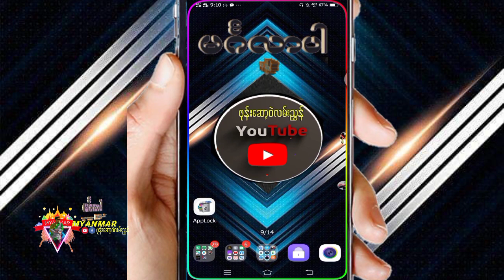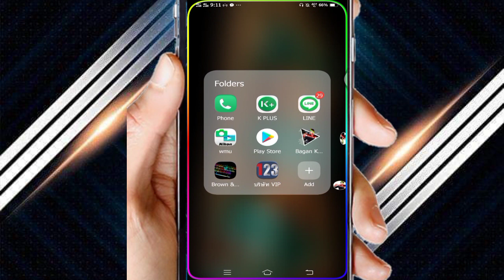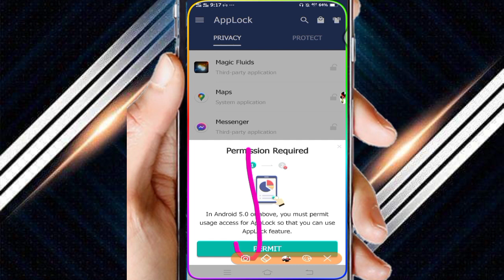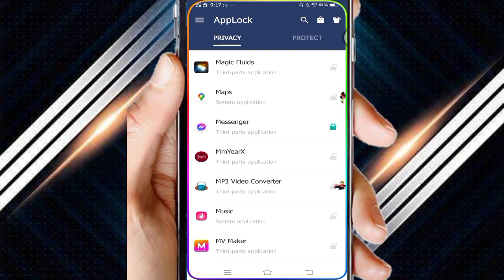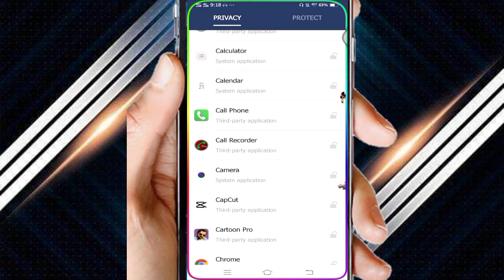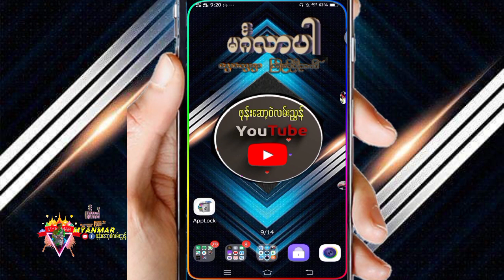AppL Lock​ေဆာ့ဝဲက ဖုန္​းapk​ေတြကို ​ဘယ္​သူမွ အလြယ္​တကူ ဖြင္​့ၾကည္​့မရ​ေအာင္​ ပိတ္​ထားနည္​း